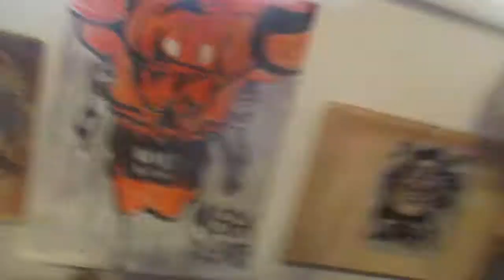Megadeth-Mechanix-Drum Cover by Rick Animal Taylor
Megadeth-Mechanix
Drum Cover
Bad Version